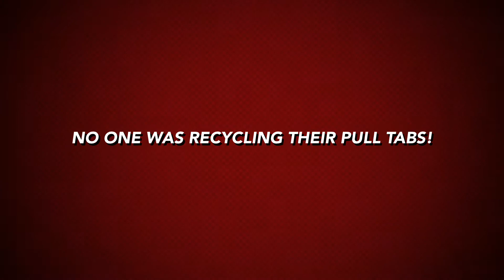Pull Tab Villains